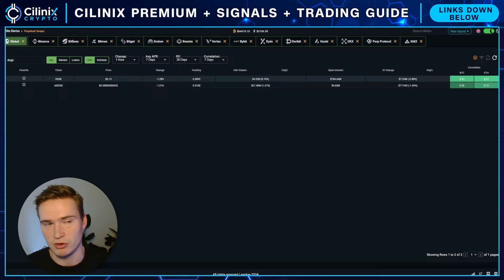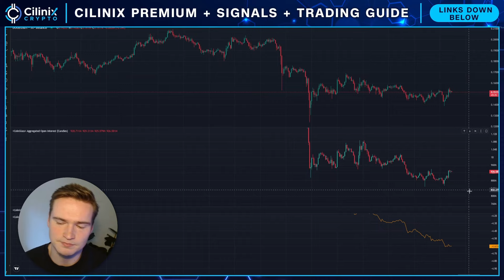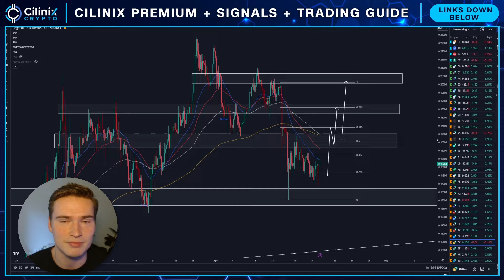WHY DOGE CAN RALLY HARD!🚨 | DOGECOIN (DOGE) PRICE PREDICTION & NEWS 2024!